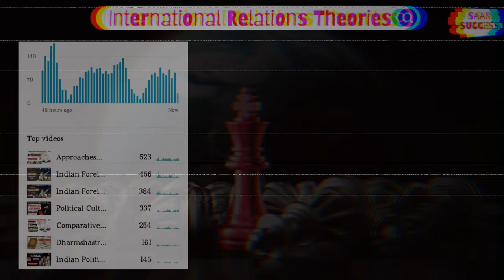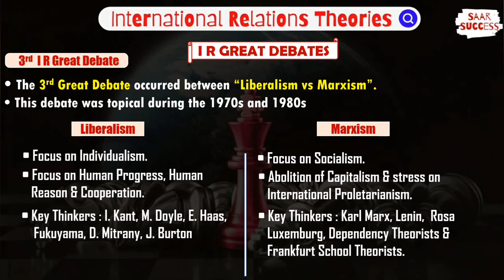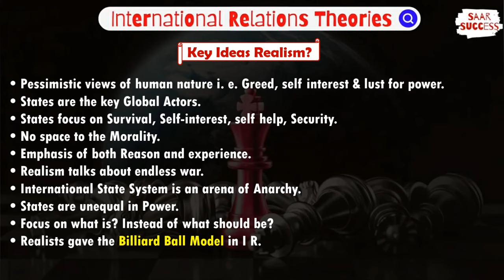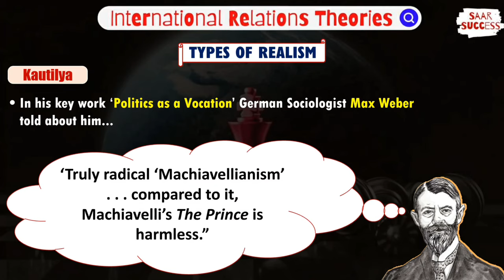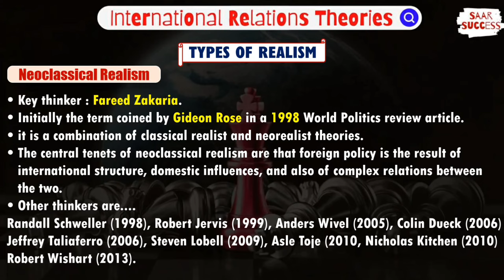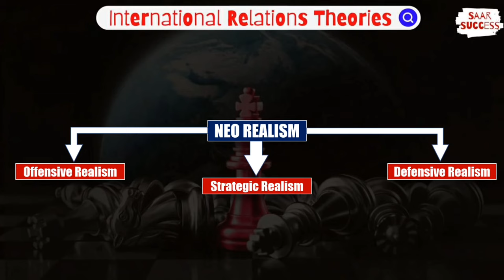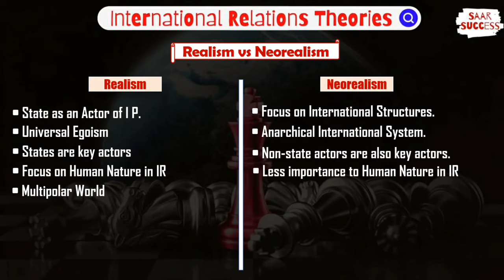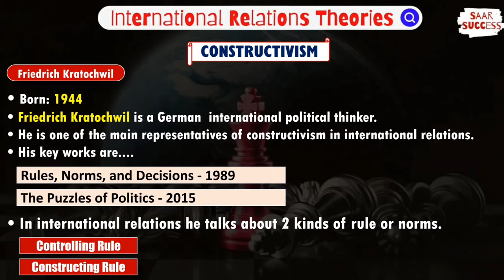I R Theory Crash Course | International Relations Theories | Realism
International Relations Crash Course

In this key and rare lecture on you tube, I have discussed International Relations Theories. Such as...
I R Great Debates
Idealism
Realism
Neo Realism
Constructivism

This is very important lecture for all the students those who are preparing for political science related exams, such as UGC NET, SET, DUET, JNUET & other universities entrance exams, assistant professor exam as well as PGT.

                  CONTENT

Introduction - 00:00
I R Great Debates - 03:50
Idealism - 11:25
Realism - 17:32
Neo Realism - 43:05
Constructivism - 56:45